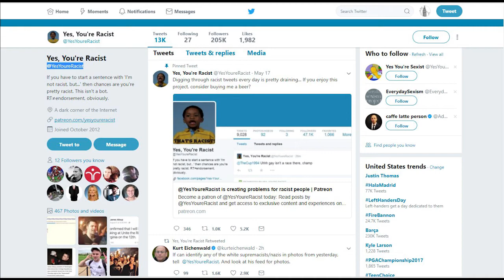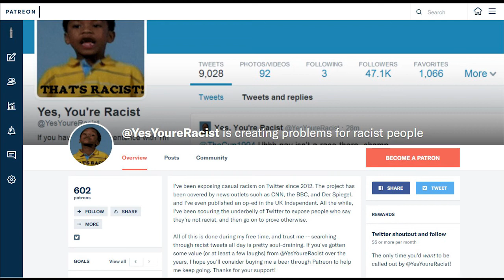yesyoureracist Doxxing people from Unitetheright from Charlottesville